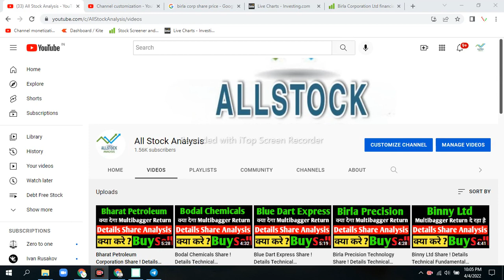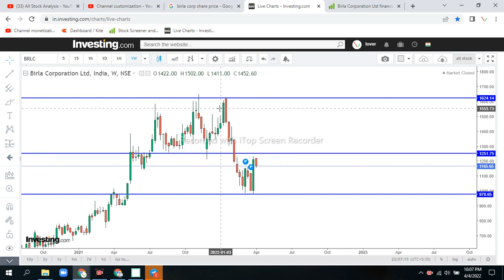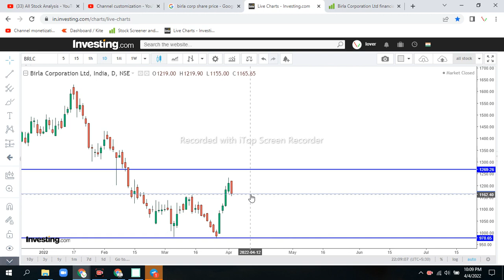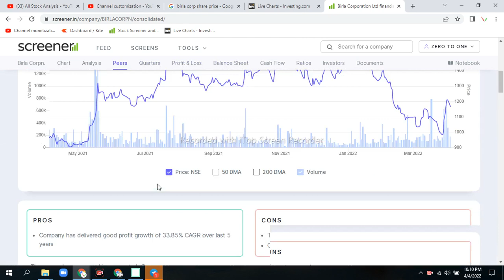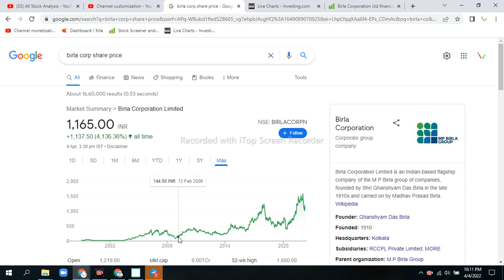Birla Corporation Share ! details technical fundamental analysis !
Share market
  Penny Stock  Penny Share
stock analysis financial education
value investing
fundamental Analysis forex
Nifty prediction for tommorrow
nifty tommorrow
BankNifty tommorrow prediction
Nifty prediction
trading live
trading day trading
stock trading IntradayTrading
Swing Trading
stock market for beginners birla corporation share target, birla corporation share analysis, birla corporation share price